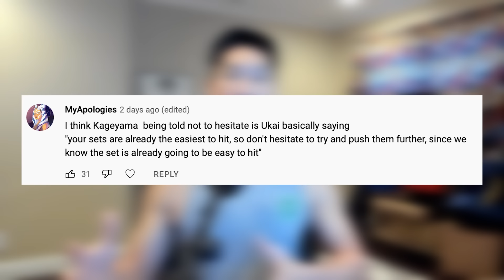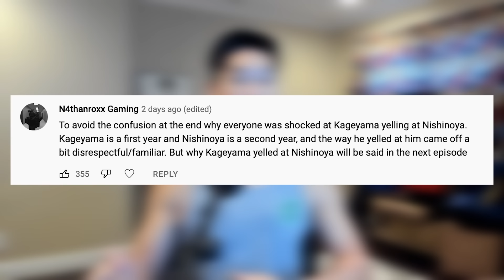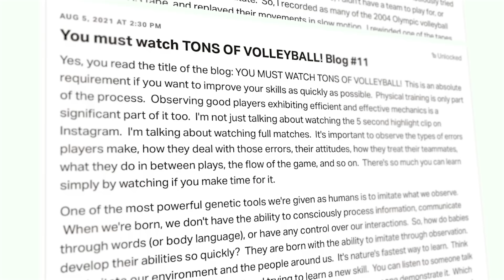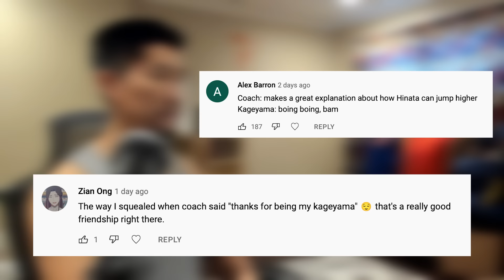Volleyball Coach Reacts to HAIKYUU S4 E7 - The Return of KING KAGEYAMA?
Watch my Volleyball Coach Reaction to Haikyuu!! Season 4, Episode 7, where Kageyama regresses to his old King self, and Karasuno learns a new level of communication with each other!